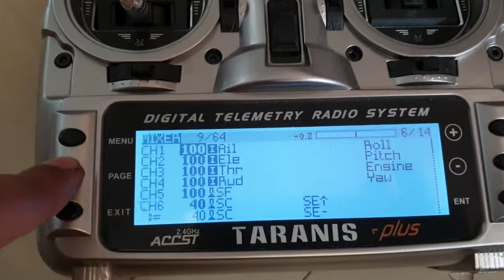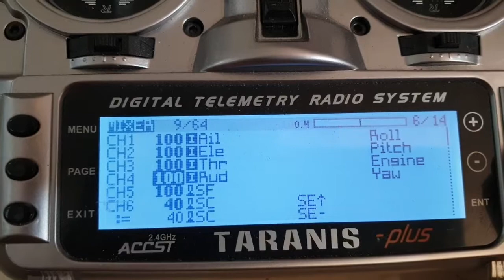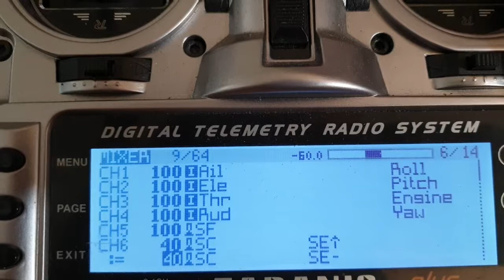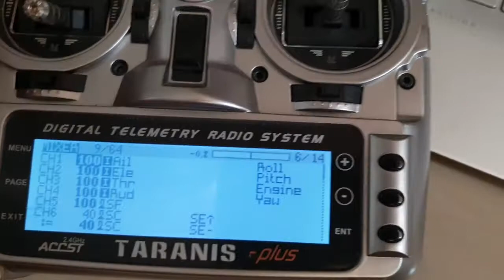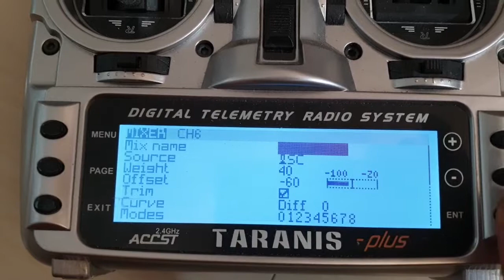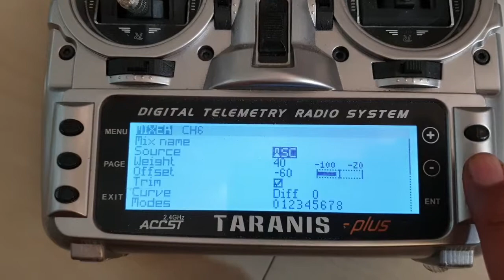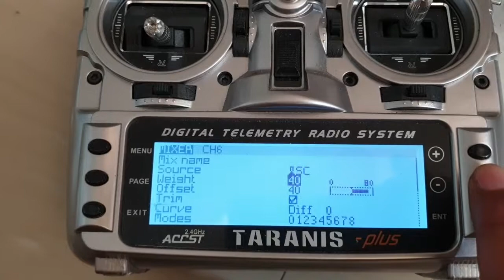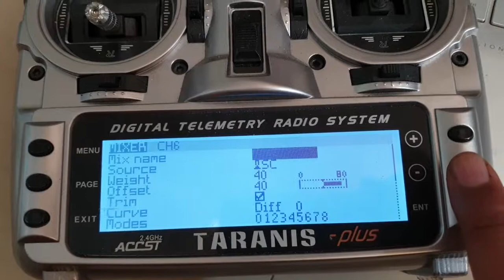Cara setting Taranis X9D Plus untuk 6 flight mode di APM atau PX4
Hadware setup :
F450 frame
Pixhawk 2.4.8 flight controller board
PX4 Firmware v1.80
ESC 30A
2212 920kv brushless motor
GPS Ublox m8n neo
433Mhz telemetry radio
1045 propeller
FrSky R-XSR Receiver
2700mAh 3s Lipo